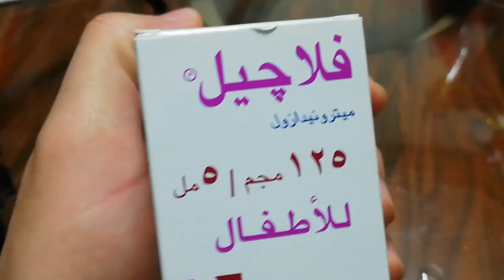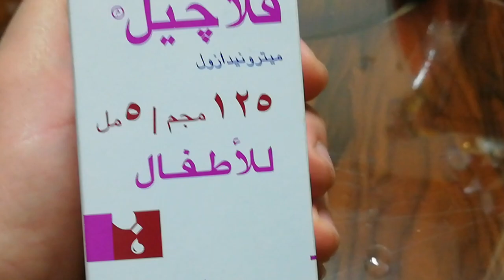أهمية الفلاجيل للعصافير والببغاوات أخطاء في استخدام الفلاجيل مطهر معوي متى نضع الفلاجيل وكم نقضه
السلام عليكم
هو دا الفلاجيل اللى بيتم وضعه للعصافير قبل فقس البيض بأسبوع علشان يكون مطهر معوى ليهم
ويفضل وضعه قبل موسم التزاوج
الفلاجيل مطهر معوي وكمان انتينال
علاج بشري  الفلاجيل اللي بتسخدموه للعصافير ولو هو استعمله ازاي .. كام نقطة وكام مرة في اليوم ولمدة كام يوم هتعرف ده في الفيديو 🐦 اهمية الفلاجيل للطيور  **السلام عليكم
ما فائدة الفلاجيل للطيور؟
وكيفية استخدامه؟شراب_الفلاجيل اوبما يسمى خطا القابضة

من الأخطاء الشائعة أعطاء علاج الفلاجيل في حالات الالتهاب المعوي بشكل روتيني وعشوائي.
- الفلاجيل هو مضاد طفيليات وحيوي ويعطى  في حالات الإسهال الأميبي، الإسهال الذي يكون سببه جراثيم او طفيليات تدعى الأميبا
- ولا يعطى الفلاجيل او النيدازول كمطهر او معقم او منظف للأمعاء كما هو شائع في حالات النزلات المعوية نتيجة الفيروس.
الفلاجيل افضل علاج بشري فعال لأمراض الطيور ومنها علاج الاسهال الاخضر
- لا يعطى الفلاجيل في كل حالات الإسهال كحالات الإسهال الناتجة عن الفيروسات كفيروس الروتا، او حالات الإسهال الناتجة عن تقلبات الجو كالبرد
اذ يقوم الفلاجيل بعمل عكسي وهو الطريقة الصحيحة لإعطاء فلاجيل (Flagil) للطيور
قتل البكتيريا النافعة
والتي تعيش أصلاً في الأمعاء مما يؤدي الى زيادة حدة الإسهال ومدته الزمنية.
علاج الاسهال للعصافير اسباب موت فراخ الكناري
اسباب موت زغليل الدرة
اسباب موت زغليل البادجي
اسباب موت الزغليل بعد الفقس علاج الاسهال الحاد والمزمن لطيور الزينة ( الفلاجيل )